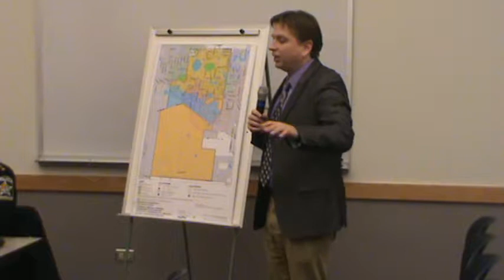Village of Hainesville Zoning and Board Meeting 12 9 2014